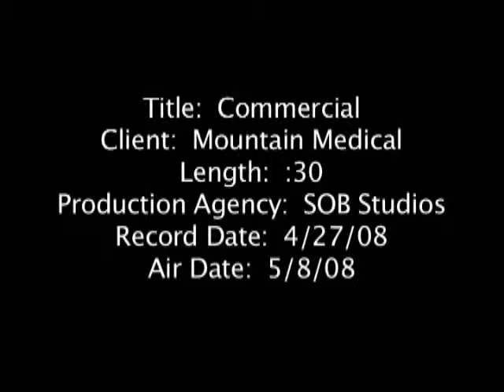Mountain Medical Commercial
This is a commercial that I made for a local business called Mountain Medical.  At the time they were a big up and coming urgent care facility.  However...currently they are in the process of going out of business.  Perhaps it's because they wouldn't purchase my commercial.